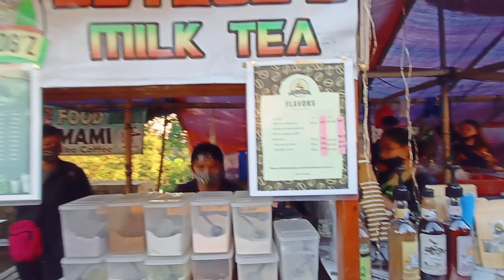LONG RIDE/LOLA'S HAVEN RESORT/KM90/LEONA'S KITCHEN/MARILAQUE/SEA OF CLOUDS😂 /TUSOK TUSOK SA ANTIPOLO